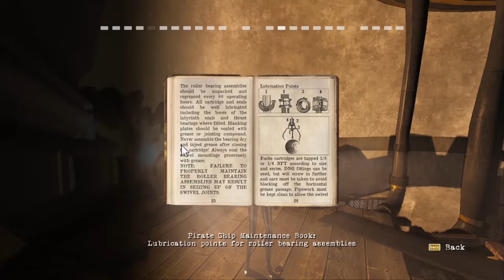Contrast | Lighthouse | 8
CONTRAST is a puzzle/platform game where you can move between a fantastic 3D world and a mysterious shadowy universe in 2D in the blink of an eye. Delve into a dreamlike and surreal 1920s world, inspired by the performance art world of vaudeville and film noir, and cradled by a smooth and sultry jazz ambiance.

In this universe, where the boundaries between showmanship, magic, intrigue and deception are blurred, you play Dawn, the imaginary friend of a young girl named Didi. You have the power to slip from the 3D dreamscape into the parallel 2D shadow world bound to it. Cast light on a shadowy story by manipulating light sources in the 3D world to distort, enlarge or stretch the 2D shadow world. Manipulating and shifting between light and shadow will be the key elements that you will need to use to solve our world of shadow-based puzzles and help progress Didi's story!